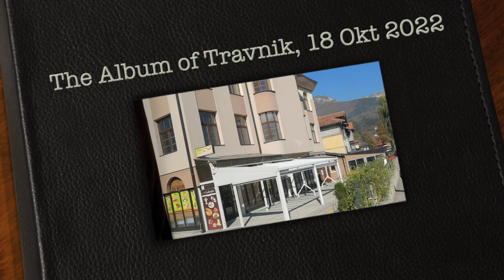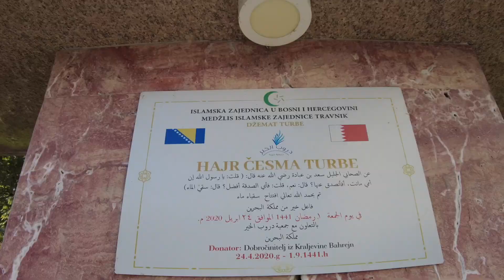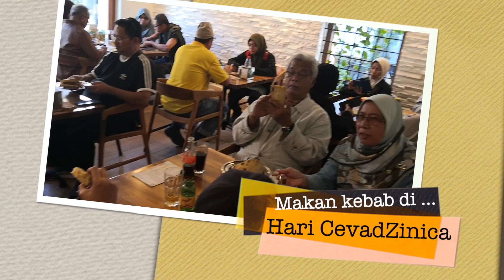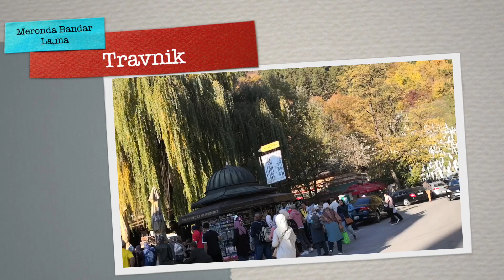THE ALBUM OF TRAVNIK, BOSNIA & HERZIGOVINA, OCT 18, 2022 | TRIP TO BALKAN ( 14 - 26 OCT 2022)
Foto-foto yang dirakam di Travnik Old Town, Bosnia dan Herzigovina